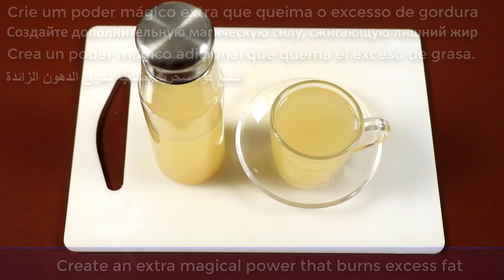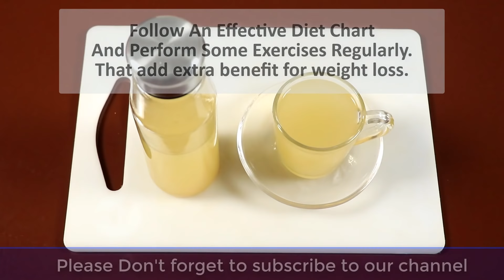How to get rid of belly fat in 3 days with Cloves and lemon lose weight without exercise